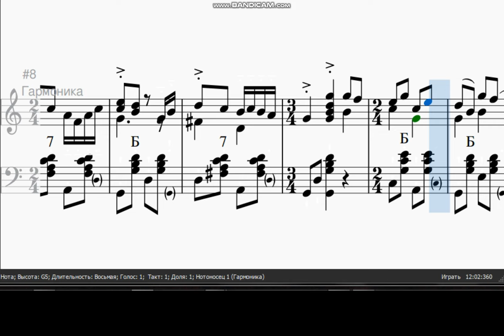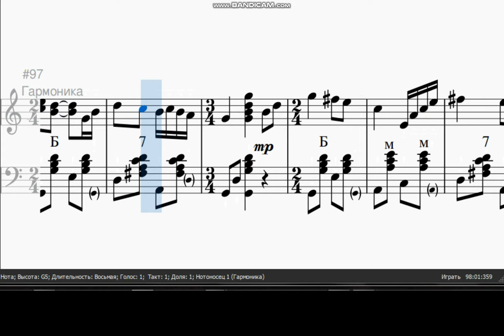Похвистневская кадриль( гармонь)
Сбербанка 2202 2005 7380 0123 Виктор Александрович Е.